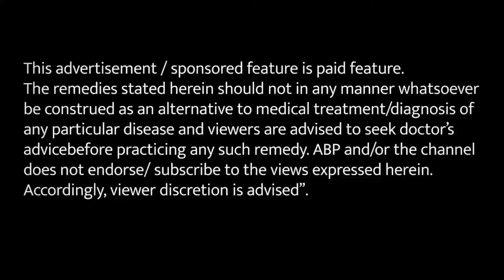शरीर में दर्द की वजह जानकर हैरान हो जाएंगे आप_Home remedies for body pain